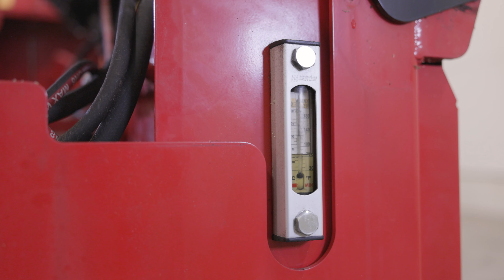Japa firewood processor's oil level check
Check the hydraulic oil level daily.